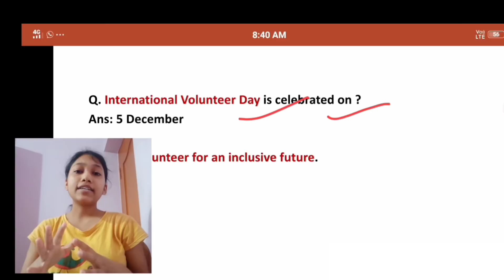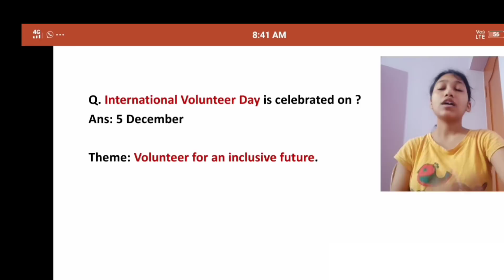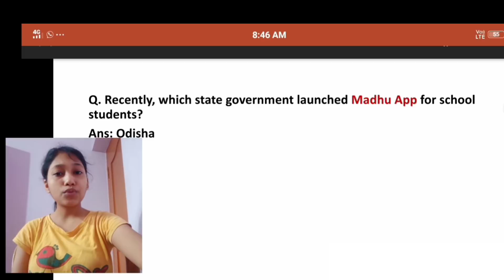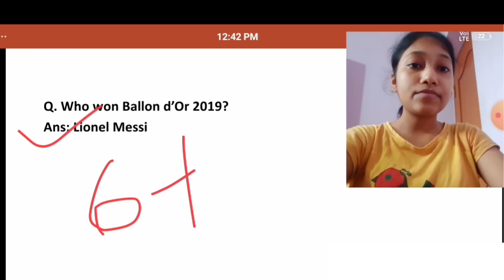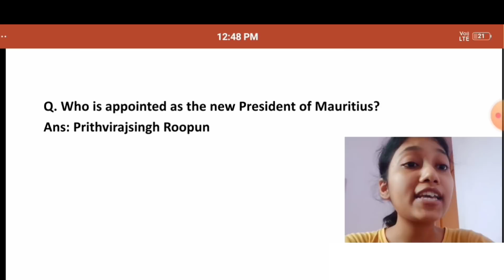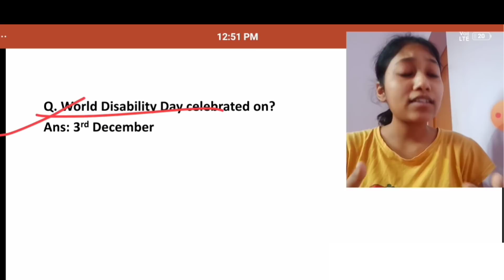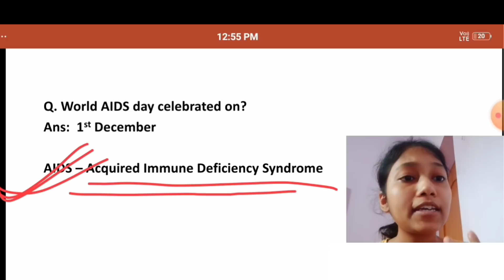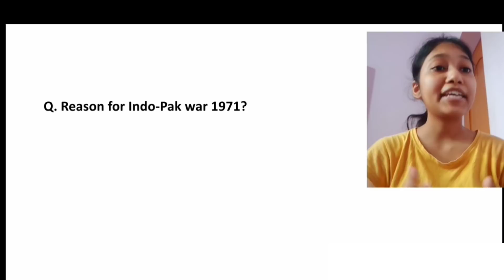Super tet 2020 new batch/current affairs 2020/Best top selected current point 2020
Super tet 2020 new batch
Super tet live
Current affairs
Best current affairs question exammaster parikshaguru SUPERTET UPTET bundelkhandimaster BEO CTET ctetnews stetnews stet ctetnews exammaster BY EXAM MASTER